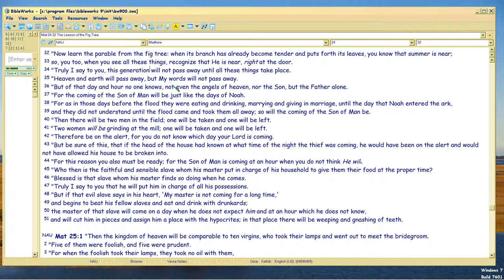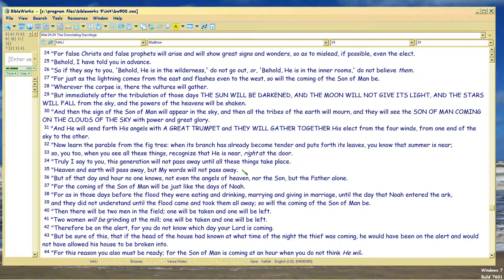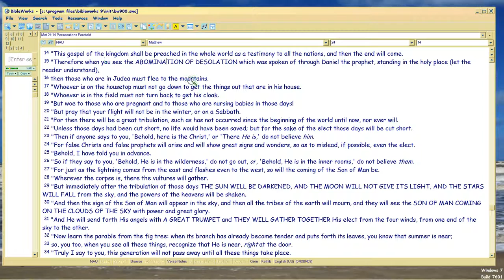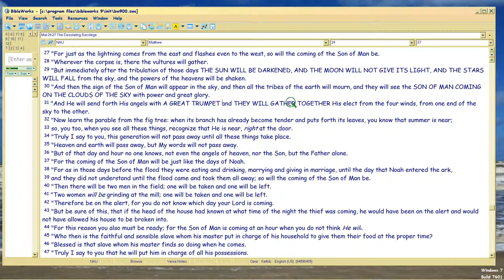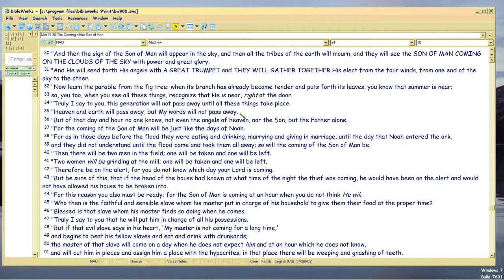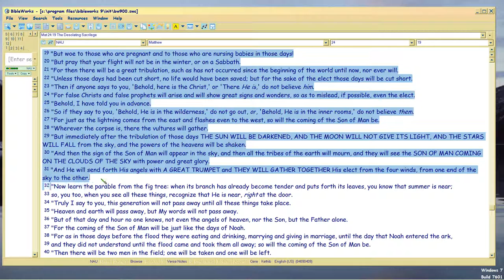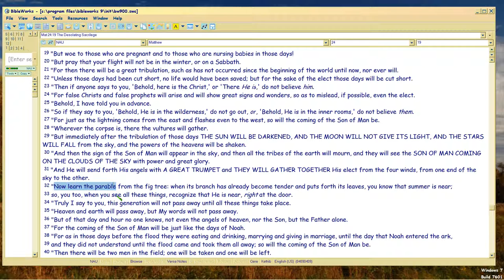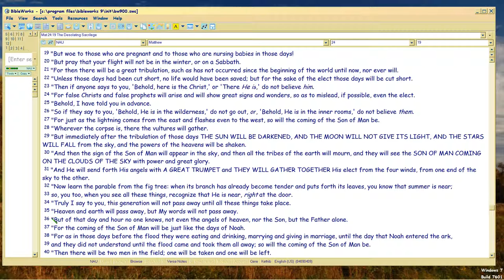Matt24:32-35ff Comment 6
Watch in 1080p. Now to show how the 126 meter, famously used in Isaiah 53, is in effect 'tagged' by Christ here in verses 32-35.  Ongoing thread

At issue is whether Christ is doing the first NT Church Timeline, precedent for Paul's Ephesians 1:3-14, which is online (if you have Bibleworks fonts) if you don't have Bibleworks fonts.

Master syllabus and summary of Bible Meter found so far from Gen-Rev, fronts the writeup here (excludes Matt24, as that chapter is done by Anonynomenon) . You can use htm if you have Bibleworks fonts.

Master channel list in vimeo wheree most meter videos are (which are listed in the above pdf/htm)